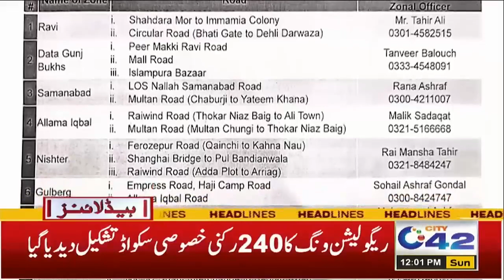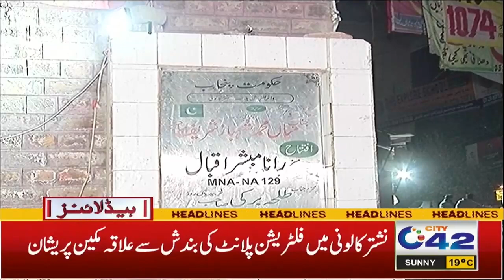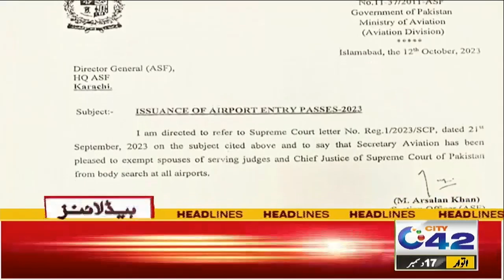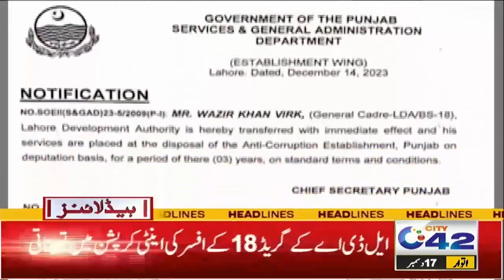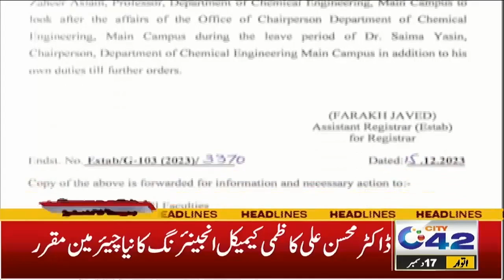Good News | Shocking Drop in the Price of Chicken | 12 pm News Headlines | 17 Dec 2023 | City42